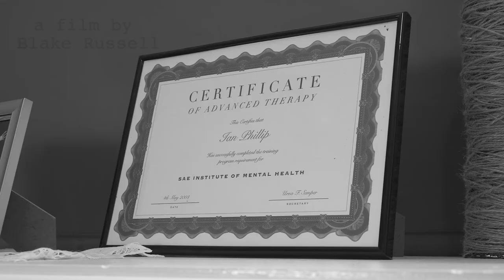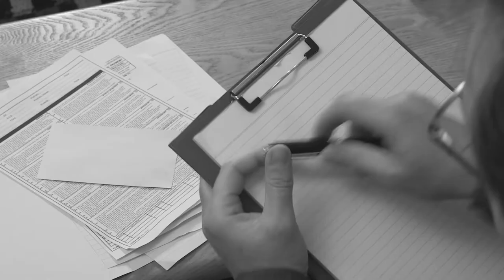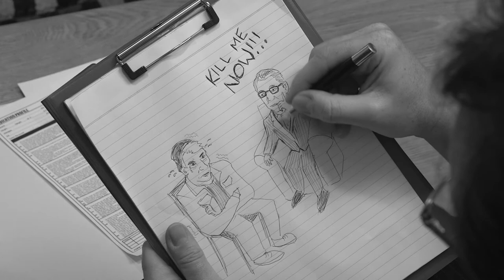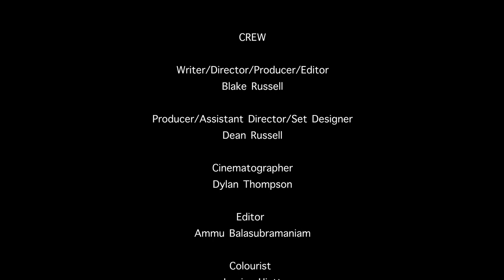man on the run (2016)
man on the run
(a film by Blake Russell)

Dark Comedy, Noir, Thriller, Drama
15+ (adult themes)

Colin (Declan Green) suffers from an extreme case of paranoia and believes his girlfriend, Cynthia (Cass Ritchie) is cheating on him with his best friend, Ryan (Scott Russell). Due to Colin's condition, he regularly checks in to see a Counsellor, Dr. Ian Phillip (James Beggs) who slowly loses patience with Colin.

Starring: Declan Green, James Beggs, Cass Ritchie and Scott Russell